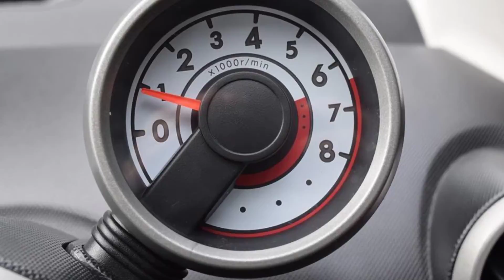VJZ8026 citroen c1